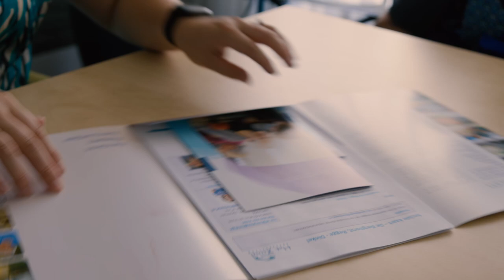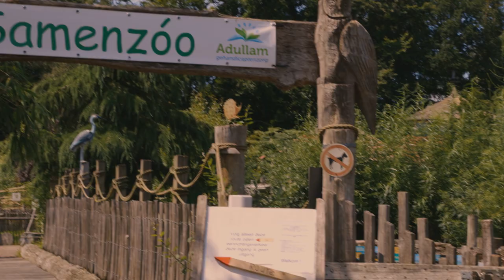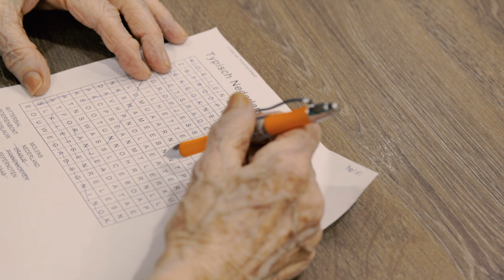Welkom op De Berghorst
Een kennismaking met onze locatie De Berghorst in Staphorst.